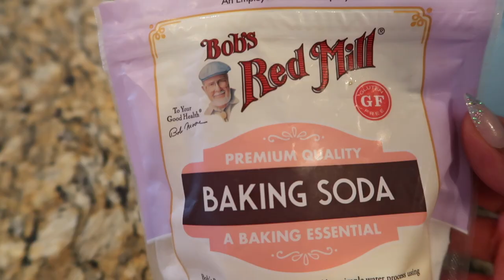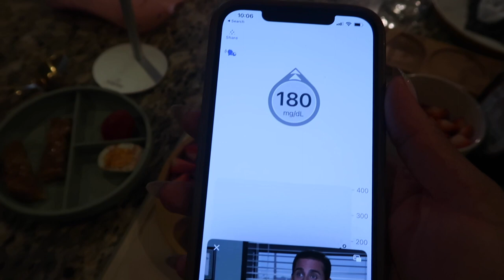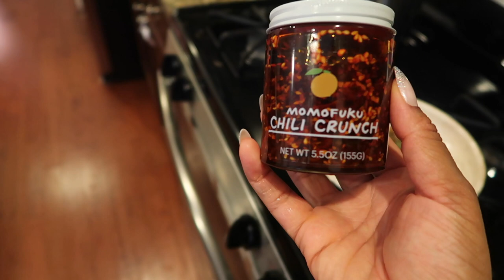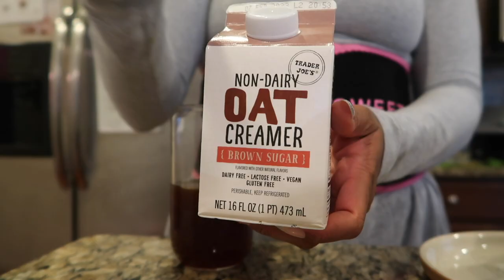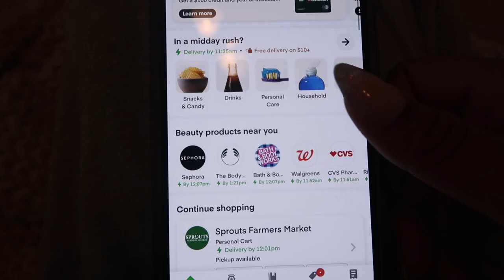My Morning Routine as a SAHM + Content Creator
Good Morning from us! Hope you have the most amazing day.

XOXO
-Yasmine

These are my only social media.

Our Couch

Dining Chairs